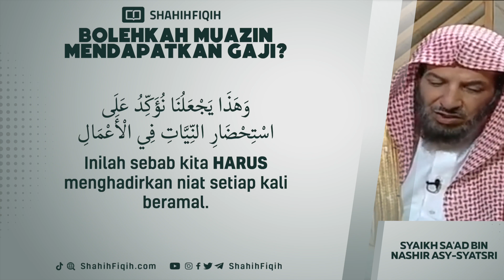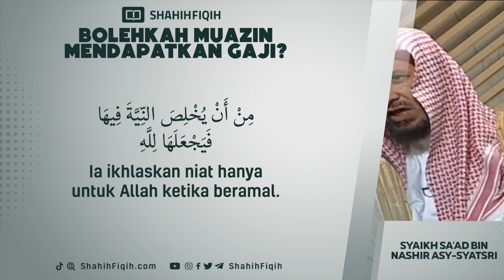Bolehkah Muadzin Mendapatkan Gaji? - Syaikh Sa'ad bin Nashir Asy-Syatsri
Apakah boleh adzan bagi orang yang belum berwudhu? Dan apa hukum adzan orang yang junub?

JAWABAN :
Sah hukumnya adzan orang yang berhadats, kecil maupun besar. TAPI, lebih utama baginya adalah adzan dalam keadaan suci dari kedua hadats itu.

Wabillahit taufiq, wa shallallahu ‘ala nabiyyina Muhammad wa alihi wa shahbihi wasallam.

(Fatawa al- Lajnah ad-Daimah lil Buhuts al-Ilmiyah wal Ifta’ no. 8966, diketuai oleh Syaikh Abdul Aziz bin Baz rahimahullah)